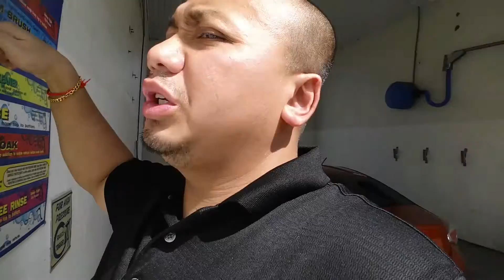FRS aka Berenice need a Wash ALLDAY